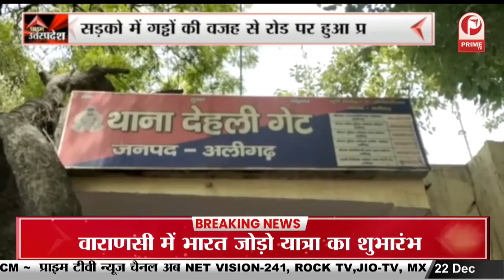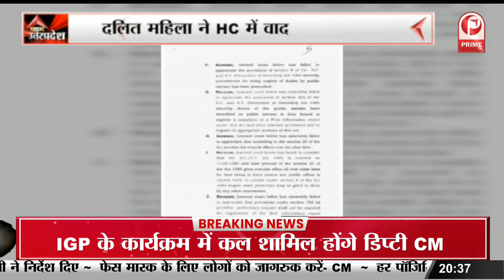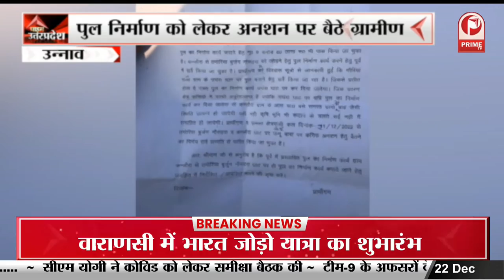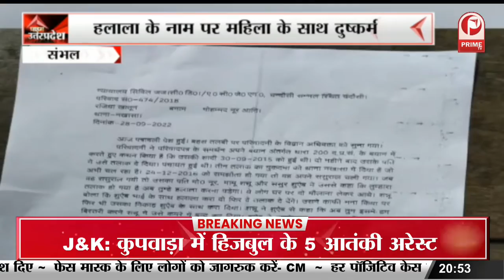Salman Khurshid ने BJP पर बोला हमला | जिन्हें Corona से डरना था वो यात्रा से डरे || Prime Tv